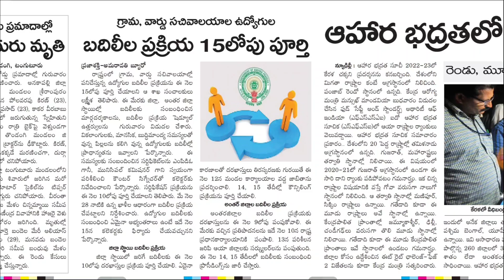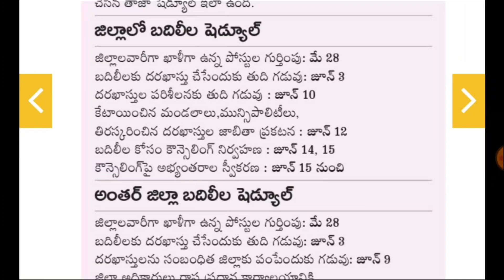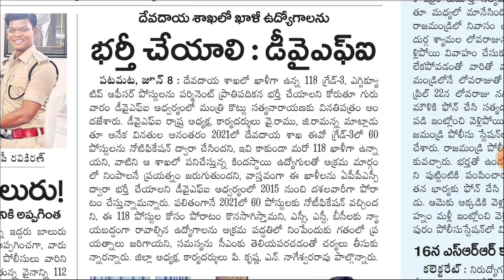Groups, Sachivalayam, దేవాదాయ శాఖ, మెగా డిఎస్సీ, ఏపీ లేటెస్ట్ జాబ్స్ | RK Tutorial